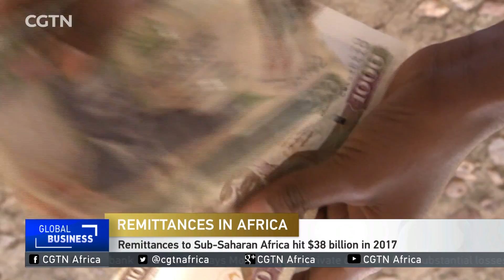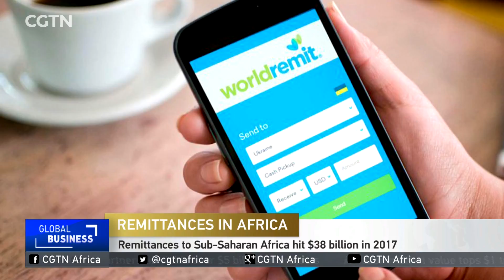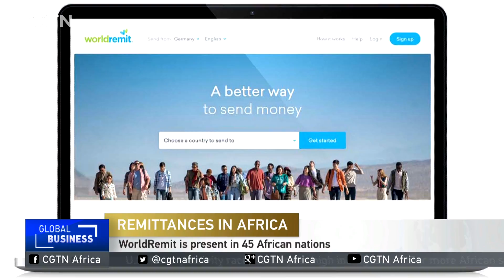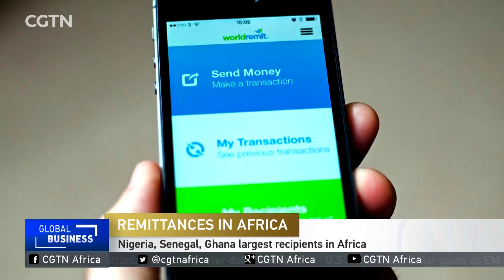INTERVIEW: An insight into the world of remittances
Billions of dollars annually are sent to Africa by the continent's diaspora. The World Bank estimates that remittances to Sub-Saharan Africa accelerated 11.4 percent to $38 billion in 2017.
The largest remittance recipients were Nigeria, Senegal and Ghana.